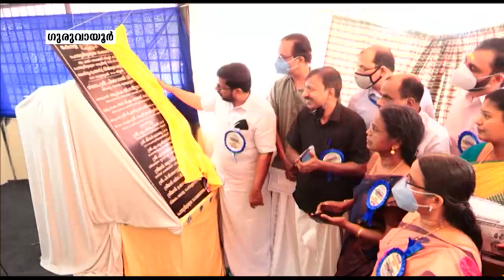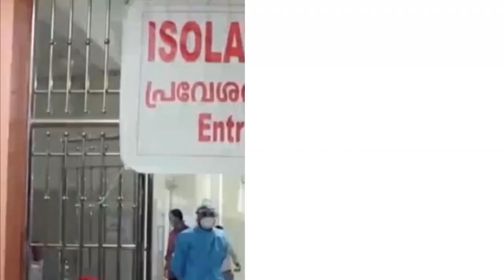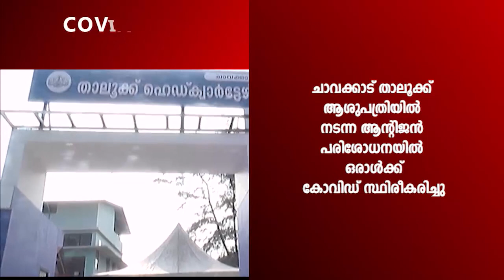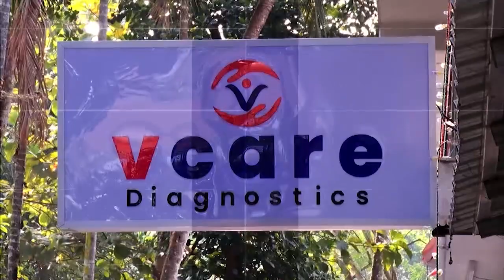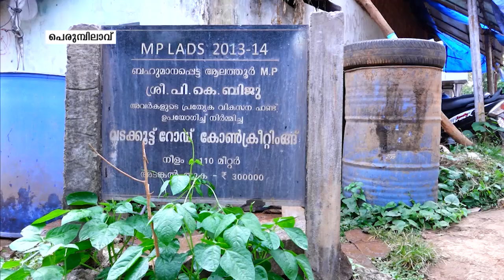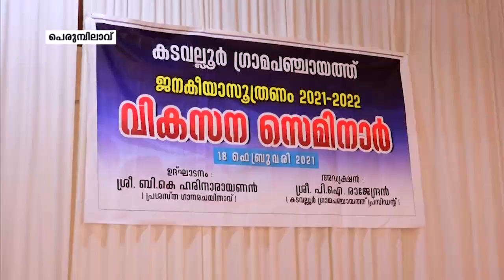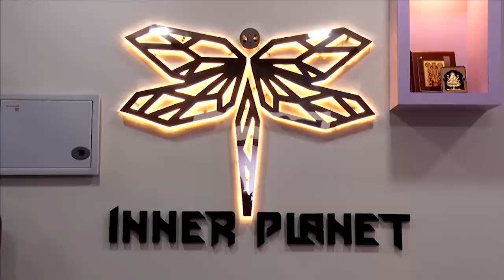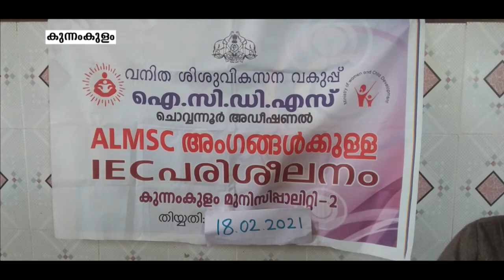NEWS@ 8 Pm - 18-02-2021